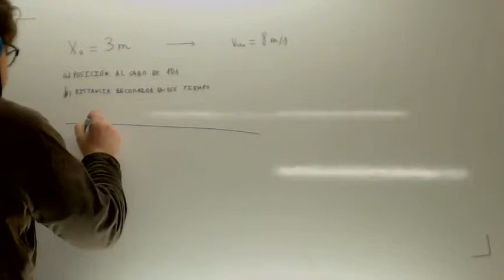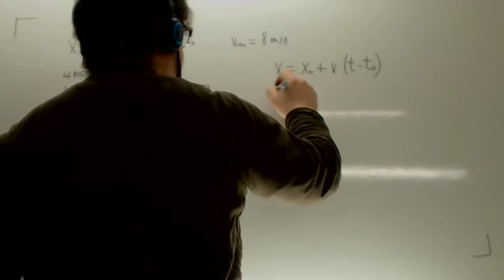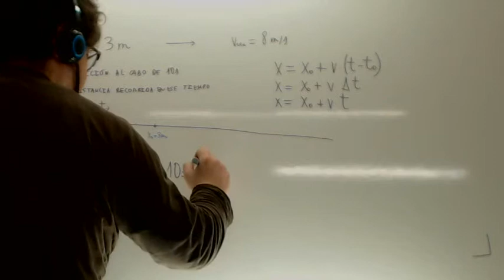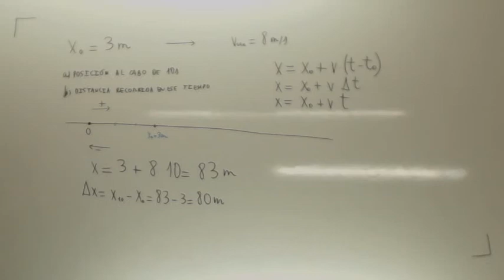MRU 03 Usero